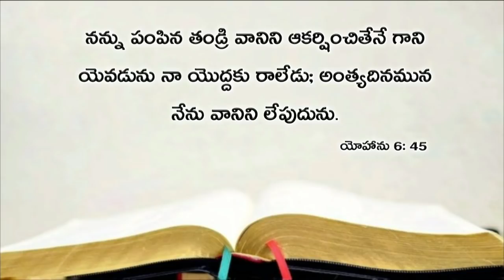Today's promise 04.05.2019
Daaroor bible verse